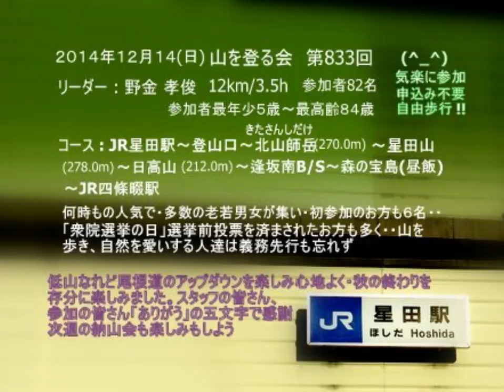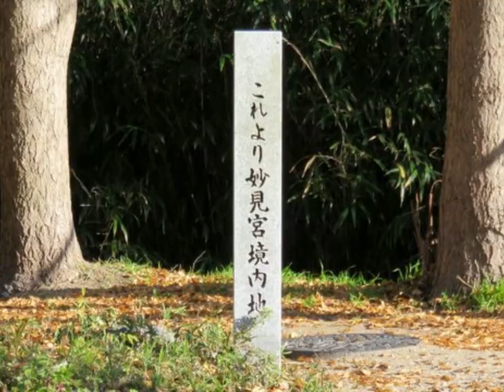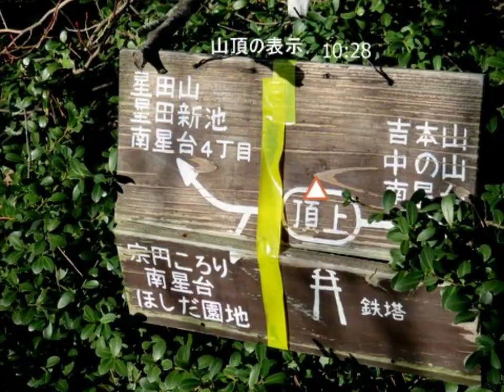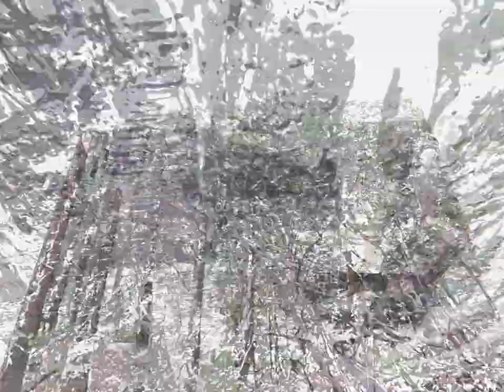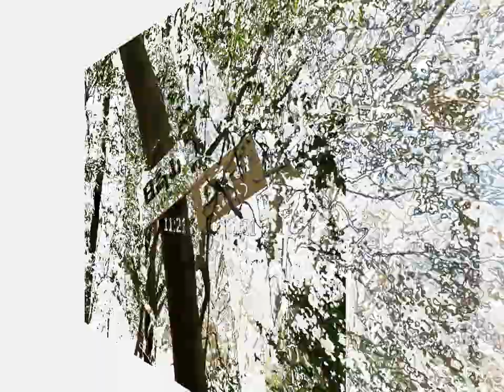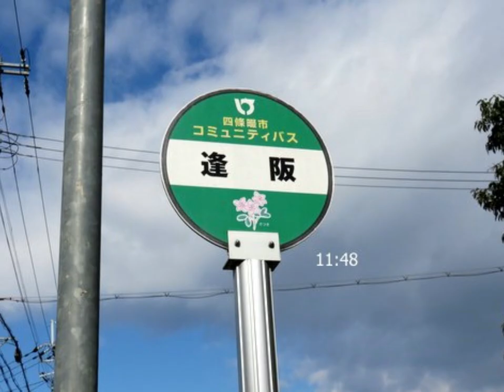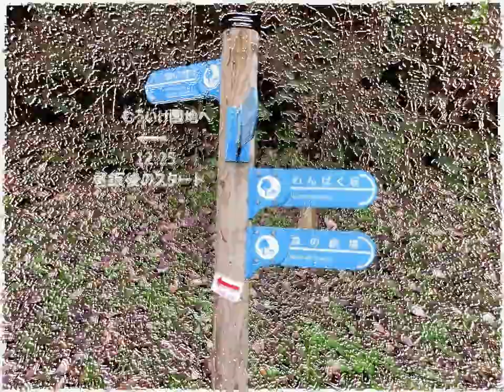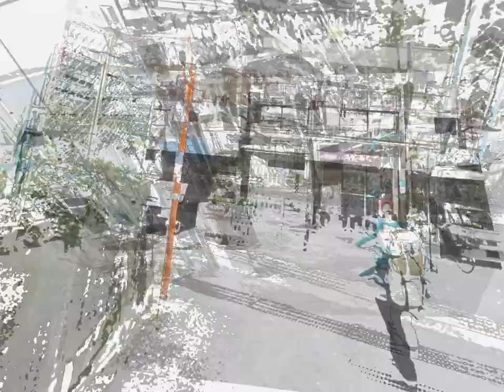山を登る会（第833回）登山ルート写真。四條畷（北山師岳、星田山、日高山）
１）日時・場所：1２/14（日）　9:00　JR星田駅集合
２）撮影、編集：竹中健二
３）コース概要：JR星田駅～北山師岳～星田山～日高山～森の宝島（昼食予定地）～JR四条畷駅
４）歩行距離・時間：約１２km、３．５時間